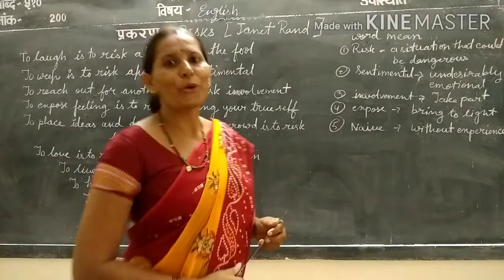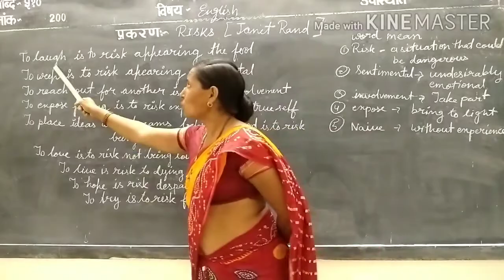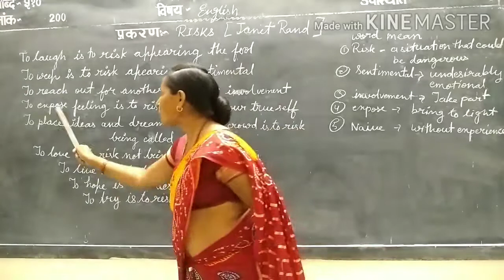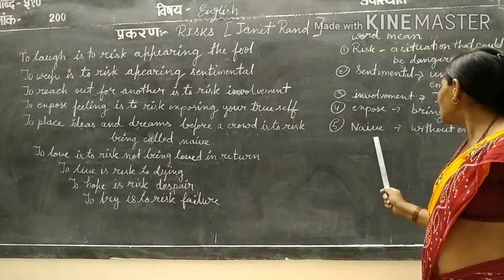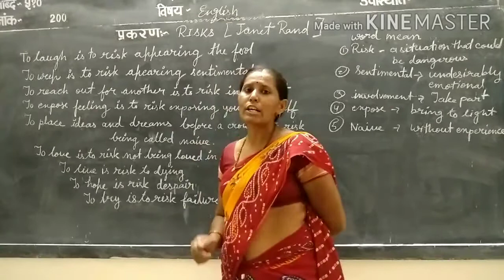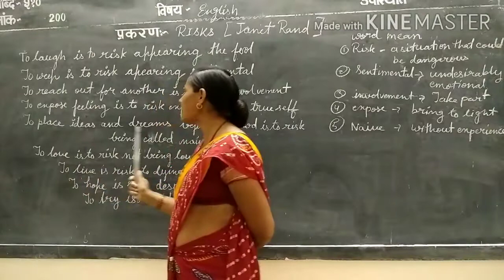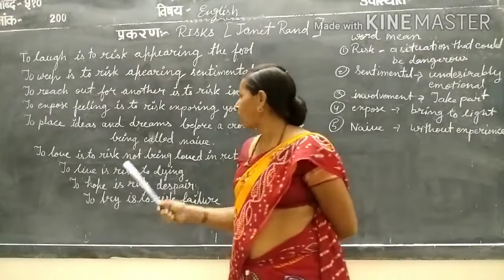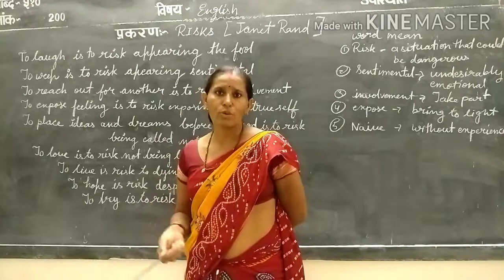Rbse class 10 english poem "risk"